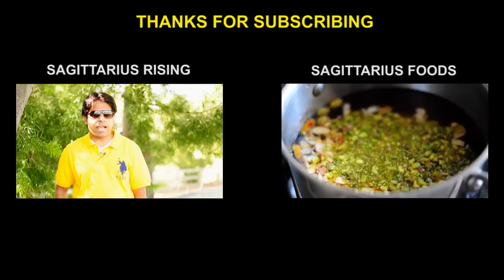All About Capricorn Rising Sign & Capricorn Ascendant In Astrology